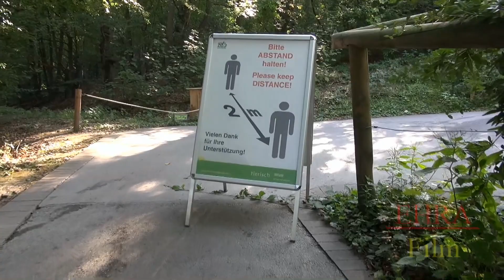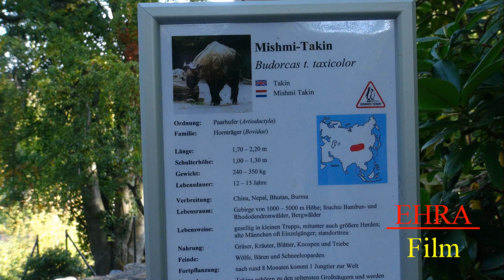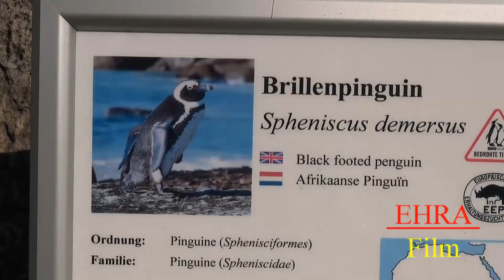° 89 # Ein kleiner Streifzug durch den Grünen Zoo in Wuppertal 2020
Ich habe einen kleinen Streifzug durch den Grünen ZOO in Wuppertal gemacht.
In diesem Video werden einige Tiere wie die...Vikunja ; Halsbandpekarie;
Asiatische Rothunde ; Rosapelikane ; Brillenpinguine ; Mishmi- Takin
und Afrikanische Elefanten gezeigt.